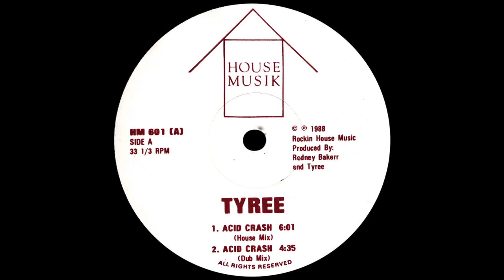Tyree - Acid Crash (House Mix)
Artist: Tyree
Title: Acid Crash
Label: House Musik
Format: Vinyl, 12", 33 ⅓ RPM, Unofficial Release
Country: US
Released: May 1988
Genre: Electronic
Style: Acid House